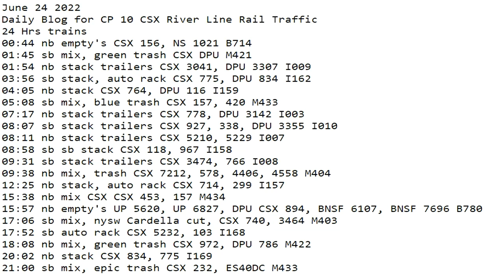June 24 2022 BigTrains.TV CP 10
24 Hrs trains
00:44 nb empty's CSX 156, NS 1021 B714
01:45 sb mix, green trash CSX DPU M421
01:54 nb stack trailers CSX 3041, DPU 3307 I009
03:56 sb stack, auto rack CSX 775, DPU 834 I162
04:05 nb stack CSX 764, DPU 116 I159
05:08 sb mix, blue trash CSX 157, 420 M433
07:17 nb stack trailers CSX 778, DPU 3142 I003
08:07 sb stack trailers CSX 927, 338, DPU 3355 I010
08:11 nb stack trailers CSX 5210, 5229 I007
08:58 sb sb stack CSX 118, 967 I158
09:31 sb stack trailers CSX 3474, 766 I008
09:38 nb mix, trash CSX 7212, 578, 4406, 4558 M404
12:25 nb stack, auto rack CSX 714, 299 I157
15:38 nb mix CSX CSX 453, 157 M434
15:57 nb empty's UP 5620, UP 6827, DPU CSX 894, BNSF 6107, BNSF 7696 B780
17:06 sb mix, nysw Cardella cut, CSX 740, 3464 M403
17:52 sb auto rack CSX 5232, 103 I168
18:08 nb mix, green trash CSX 972, DPU 786 M422
20:02 nb stack CSX 834, 775 I169
21:00 sb mix, epic trash CSX 232, ES40DC M433